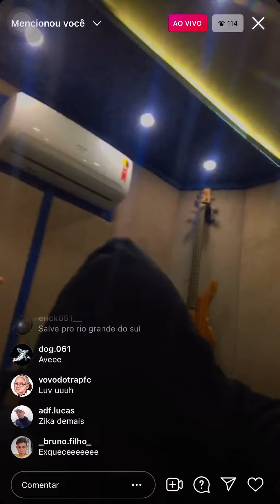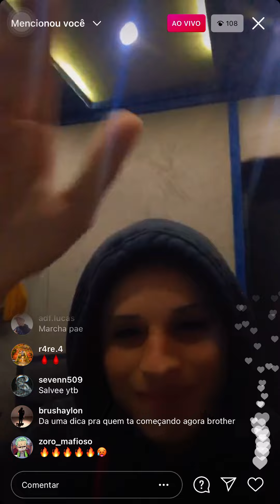Lyvinte - Pega o Dom 🤯 ( Áudio oficial previa )